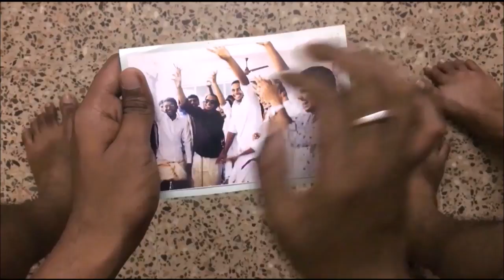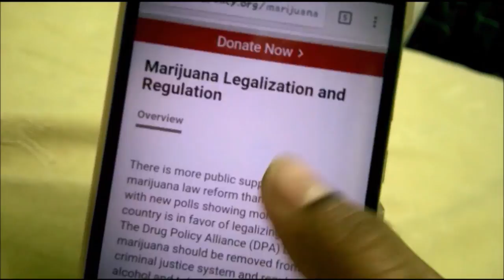'Lawyered' by C. Sindura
Produced and Directed by C. Sindura
Starring, Ram Sai Charan K. ChandraShekhar, Sushmita Patel, Sushrut Joshi, Aditi Tomar, Rohit S.